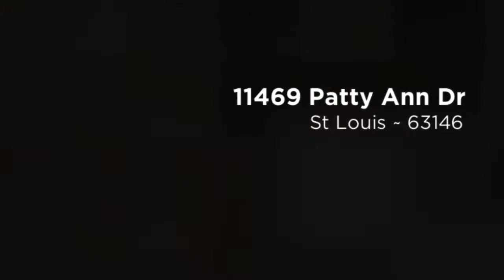11469 Patty Ann Dr - 2 Story - St Louis Missouri - The Gellman Team Call Mark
11469 Patty Ann Dr ~ St Louis